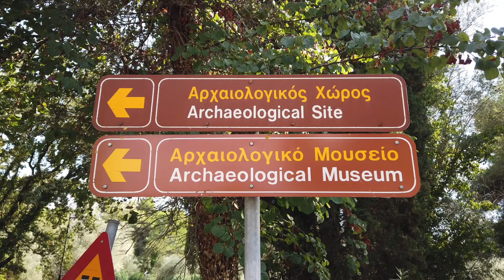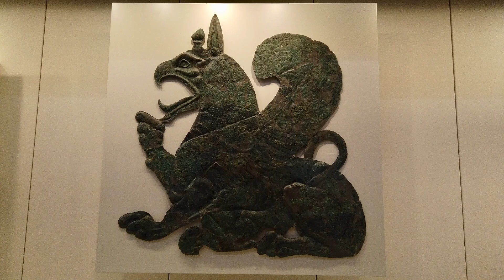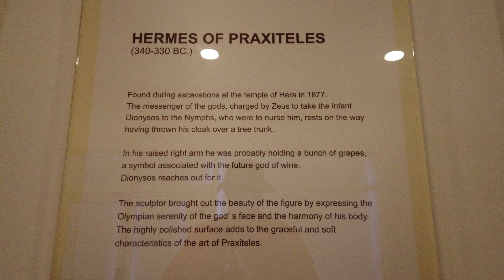Olympia, Greece Pt 3 Archaeological Museum Of Olympia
Sightseeing in the Archaeological Museum in Olympia, Greece.